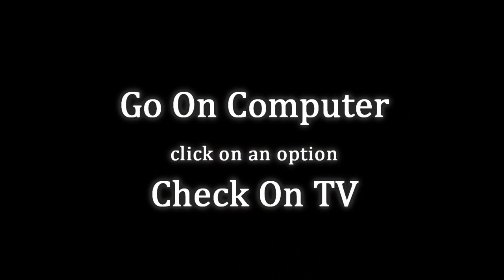Help Me. (Interactive Game!)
*Includes Occasional jump scares And Sudden noises. Also Contains Flashing Images (Kinda)... Headphones Recommended For Full Impact :)*
Ages 8+
Hai!
My Name Is Katt :)
This Is My First Upload On CpCheats!
You Have No Idea How Glad I Am To be Here!
:D
I Hope We Become Great Friends ;)
~Katt